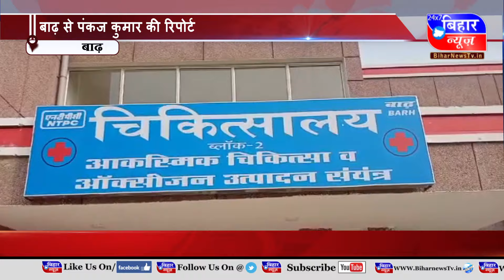BIHAR NEWS 29 DECEMBER 2 PM 2021